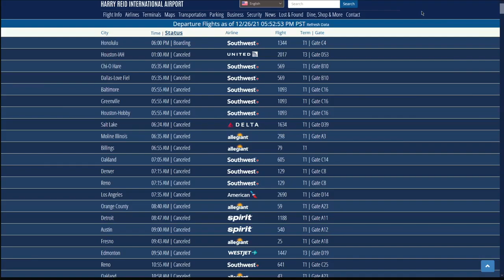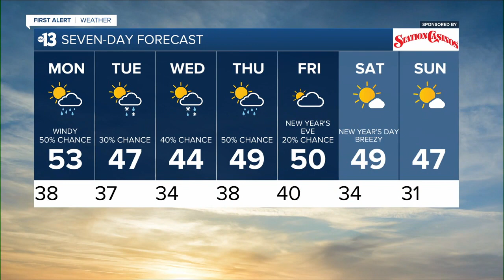KTNV 13 Action News Las Vegas Latest Headlines | December 26, 6pm